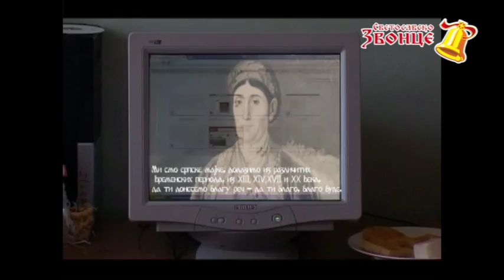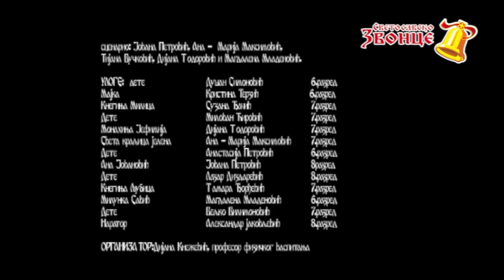Филм: "Порука српских мајки" - Похвала за филмско стваралаштво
Конкурс: "СРПСКЕ МАЈКЕ"
Филм: "Порука српских мајки"
Похвала (похваљен рад)
Школа: ОШ "Јосиф Панчић"
Место: Брвеник на Ибру
Улоге тумачили:
ДЕТЕ - Душан Симоновић, ученик 6. разреда
МАЈКА - Кристина Терзић, ученица 6. разреда
КНЕГИЊА МИЛИЦА - Сузана Ђокић, ученица 7. разреда
ДЕТЕ - Милован Ћеровић, ученик 7. разред
МОНАХИЊА ЈЕФИМИЈА - Дијана Тодоровић, ученица 7. разреда
СВЕТА КРАЉИЦА ЈЕЛЕНА - Ана-Марија Максимовић, ученица 7. разреда
ДЕТЕ - Анастасија Петровић, ученица 6. разреда
АНА ЈОВАНОВИЋ - Јована Пењтровић, ученица 8. разреда
ДЕТЕ - Лазар Диздаревић, ученик 8. разреда
КНЕГИЊА ЉУБИЦА - Тамара Ђорђевић, ученица 7. разреда
МИЛУНКА САВИЋ - Магдалена Младеновић, ученица 6. разреда
ДЕТЕ - Вељко Вилимановић, ученик 7. разреда
НАРАТОР - Александар Јовановић, ученик 8. разреда
Сценарио:
Јована Петровић
Ана-Марија Максимовић
Тијана Вучковић
Дијана Тодоровић
Магдалена Младеновић
Организација:
наставник Дијана Кнежевић
вероучитељица монахиња Нина Неранџић